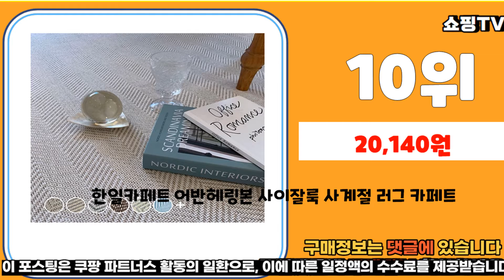추천 거실카페트 가성비 판매 추천판매순위 TOP10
❤️❤️❤️추천 거실카페트 가성비 판매❤️❤️❤️
1위. 메르시데코 터치미 러그 [32,800원]

2위. BRINCH 당일발송 북유럽 패턴 거실 카페트 대형 특대형 사계절 침실 러그 먼지없는 논슬립 반려동물 브린치 극세사 매트 [86,900원]

3위. 인룸 플레인 소프트 러그 [20,990원]

4위. FASEN 먼지없는 카페트 침실 사계절 고급 인테리어 러그 논슬립 매트 거실 카페트 [65,770원]

5위. 데이리빙 러그 [16,500원]

6위. 인룸 소프트 헤링본 극세사 러그카페트 [24,460원]

7위. 스칸디앤홈 고밀도 코튼캔디 27mm 장모 러그 워셔블 샤기 카페트 [58,930원]

8위. 스칸디앤홈 항균 이지케어 얼씨 단모 러그 워셔블 사계절 카페트 [63,700원]

9위. 가온길카페트 투컬러 믹스 인디아 카페트 + 발매트 [47,800원]

10위. 한일카페트 어반헤링본 사이잘룩 사계절 러그 카페트 [20,140원]